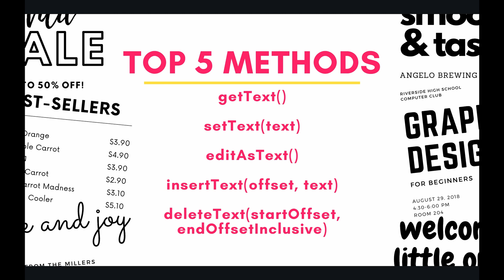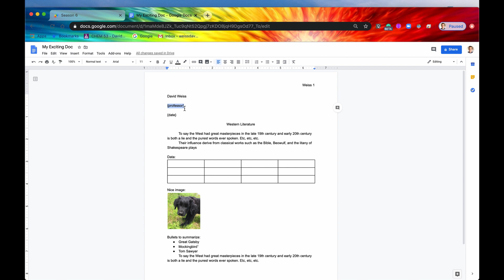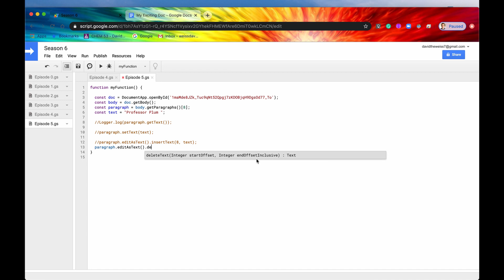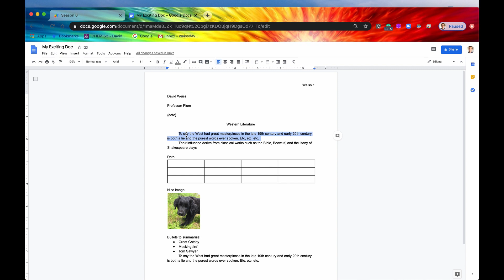Text - Episode 6.5 | Apps Script ~ Document Service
Hey Coders! What's more important on a Google Document than the very text on it? Unlocking the methods from the DocumentApp to modify the Document's text can streamline and quicken much of your work in Docs. In this video, we'll highlight a few of the most popular methods for creating, reading, updating, and deleting text!